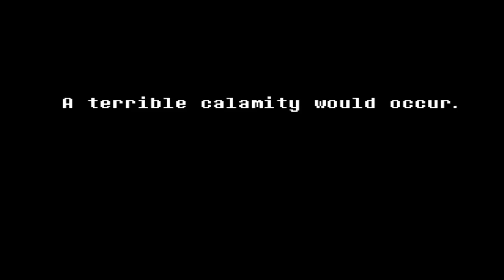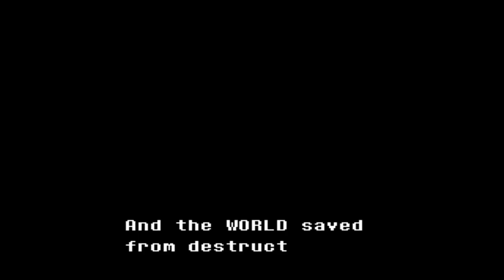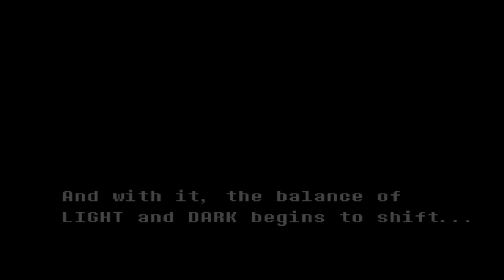THIS IS SO HAPPENING - DELTARUNE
oh yeah...